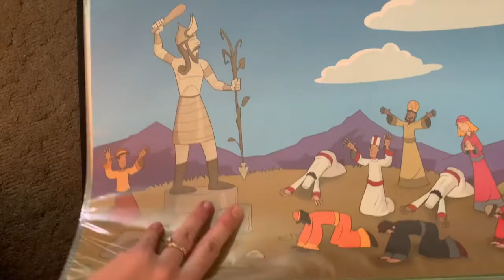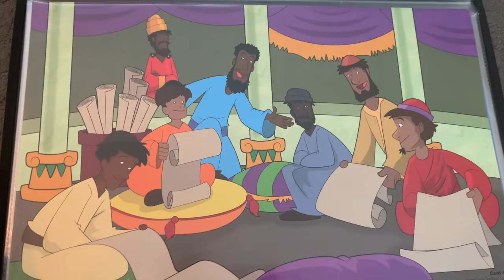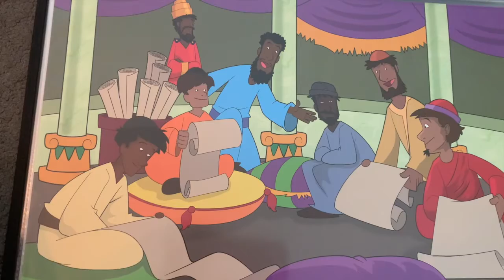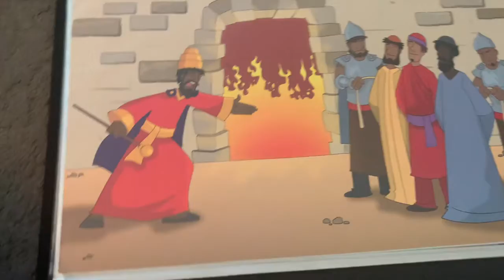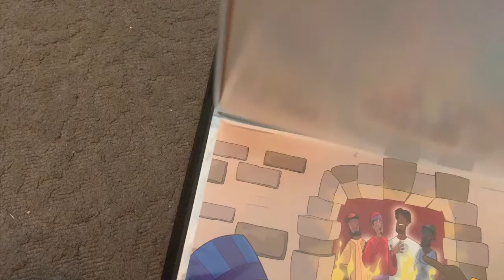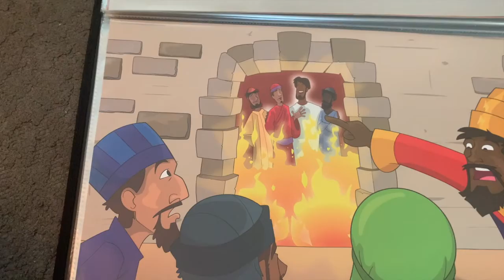Cubbies EP11: Bear Hug 9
Shadrach Meshach and Abednego

God is the One True God.